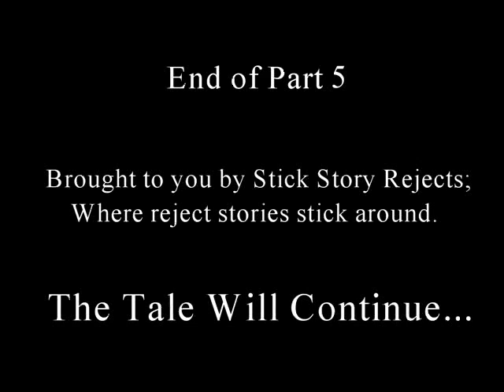Stick Story Rejects; Dreams in Eldrim - Part 5; Salvatore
Welcome to Stick Story Rejects; where you will see reject stories in stick format. Today we present a story of a land called Eldrim; a place of myth and fantasy, where the knights are the only hope of the defenseless people.

Don rushes home after watching the battle out in the fields, a hundred thoughts dashing through his head.  He has a lot to think about, although he's likely to get a lecture from his father.

Notes on Eldrim; Basic monsters, which travel in packs across the fields of Eldrim are very dangerous, but there are worse kinds of threats in Eldrim, such as the Nightlings; corrupted people with supernatural powers, the titan-class monsters, sorcerors, and the daerlin themselves.